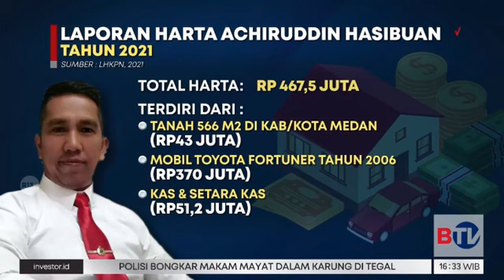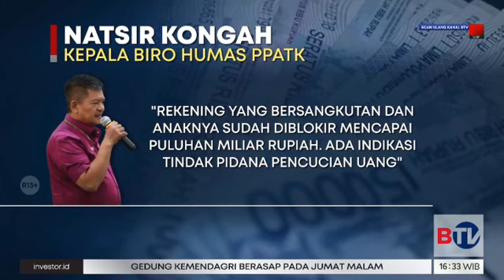Melihat Laporan Harta Kekayaan AKBP Achiruddin Hasibuan, Seberapa Banyak?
Tak hanya itu, PPATK telah memblokir rekening AKBP Achiruddin yang mencapai puluhan miliar rupiah.